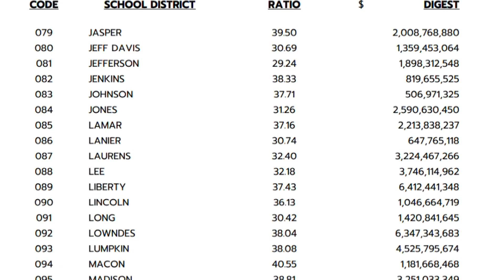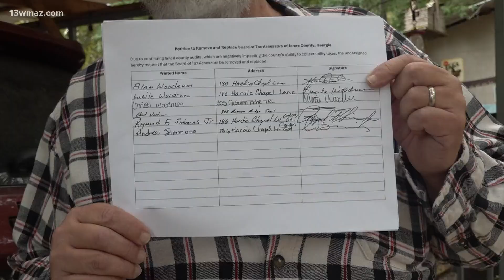Locals looking to remove Jones County officials from office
The men have created a petition to remove several officials from their positions.